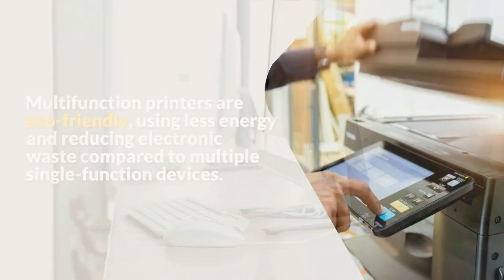Benefits of Multi Functional Printers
In this video, we explained the key benefits on Multi-Functional printers. VRS Technologies LLC provides the best Printer Rental Dubai services.